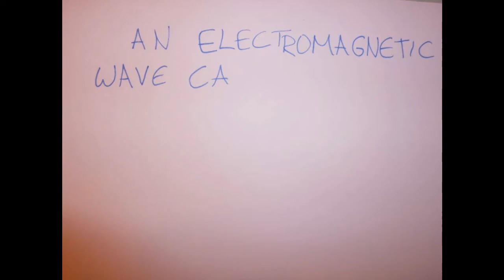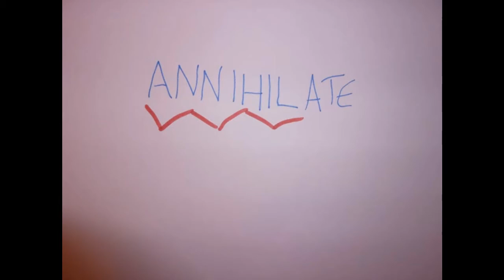Cascade Competition 2012 (Weald of Kent Grammar School)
One of the winning entries in 2012 Particle Physics video/animation competition organised by School of Physics and Astronomy, Univ. of Birmingham and STFC.

Weald of Kent Grammar School